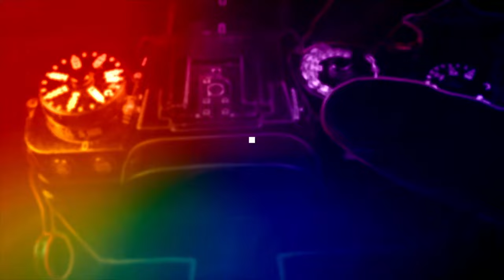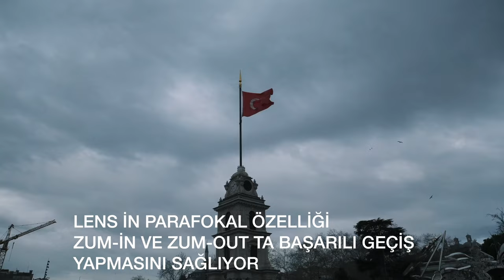XF 8-16 NORMAL OLMAYAN LENS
FUJİ NİN "RED BADGE" YA DA BENİM ADLANDIRDIĞIM "KIRMIZI ROZET" LENSLERİNDEN XF 8-16 LENSİN İNCELEMESİ